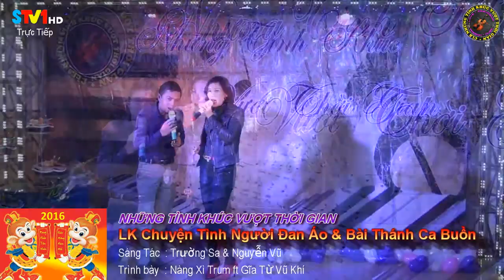LK Chuyện Tình Người Đan Áo ,Bài Thánh Ca Buồn - Nàng Xi Trum ft Gĩa Từ Vũ Khí